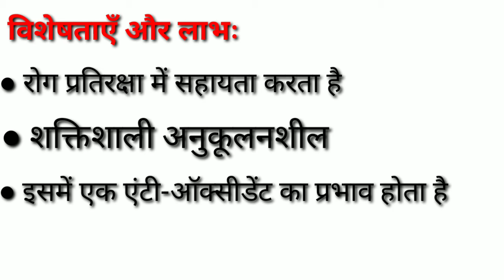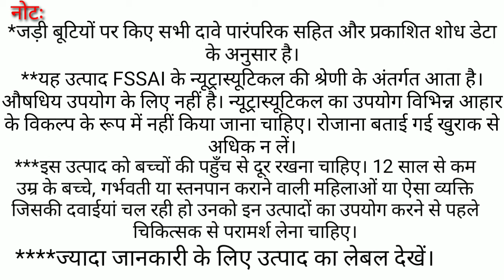Amway NUTRILITE Tulsi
A Brief Knowledge About Nutrilite Tulsi